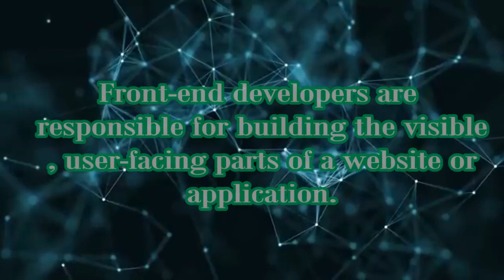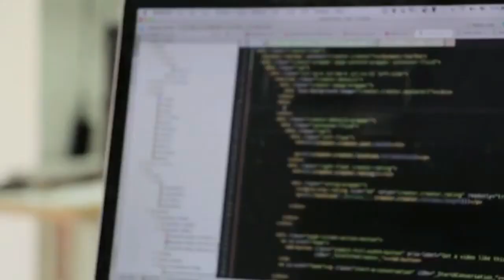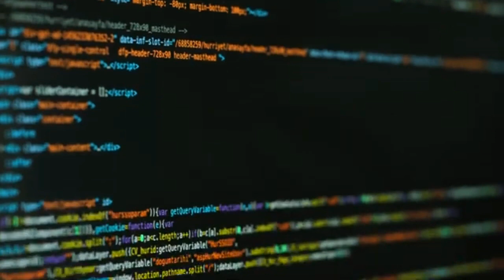Is JavaScript Enough to Get a Job // Front End developer, Front End Engineer, Full Stack Developer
Hi Nerdy friends, knowing how to code definitely can put you in a competitive advantage. When it comes to learn to program, there are a lot of different coding languages out there. sometimes it can be very confusing. In today’s video I want to focus on talking about JavaScript and answer the question regarding to Is HTML CSS and JavaScript Enough to Get a Job? as well as Differences among Front End developer, Front End Engineer and Full Stack Developer.